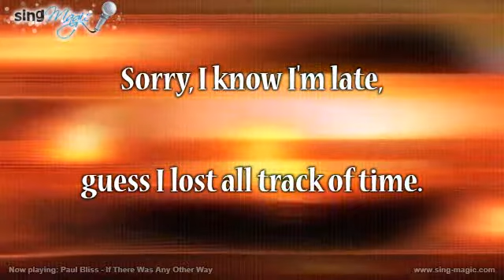Paul Bliss If There Was Any Other Way